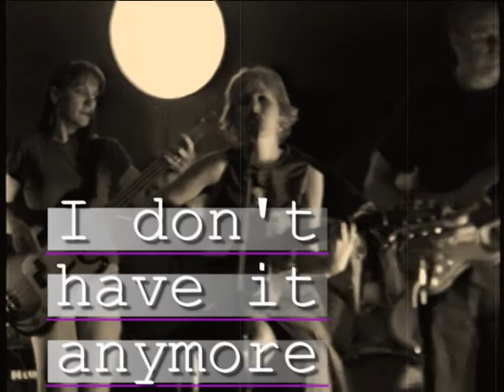Pensacola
The Emily Patterson Band, December 2001, Full Moon Club, Memphis.  Emily Patterson, acoustic guitar and lead vocals; Don Peters, rhythm and lead guitar, harmony vocal; Scott Poage, lead and rhythm guitar; Maggie Ginn, bass; and Greg Patterson on drums